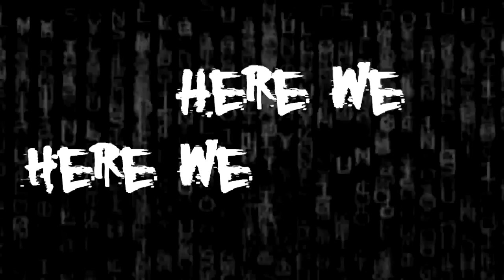♪ CLAMP mix - Play That Track! ♫.mp4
A CLAMP megamix, that I decided to try out. I wanted to use NewBlue FX. PM me, if you want a link to any of the effects featured in this anime (free of charge!)

Time taken: Ten hours
Time taken to render: 30 minutes
Textures: None
Used: Sony Vegas Pro 9.0
Song: DaveRemix - Voodoo Bizkitz
Anime: X/1999, Clamp in Wonderland, Cardcaptor Sakura, Tokyo Babylon, Angelic Layer, Tsubasa Reservoir Chronicle, Legal Drug, XXXHolic, Kobato, Clover
Dedicated to: CLAMP